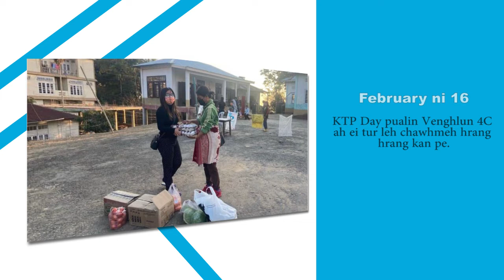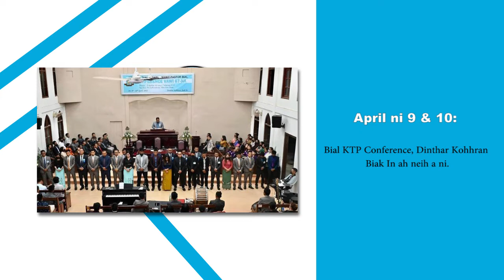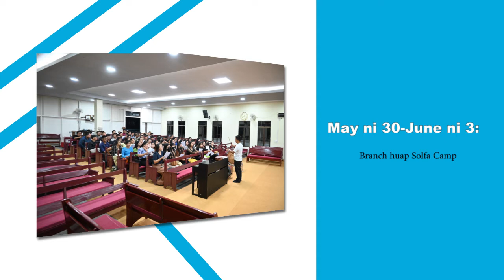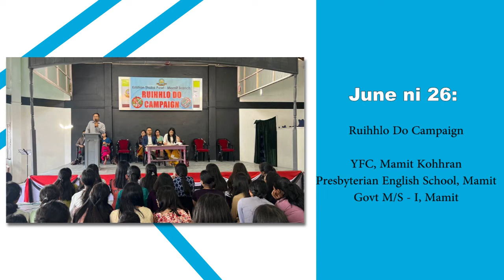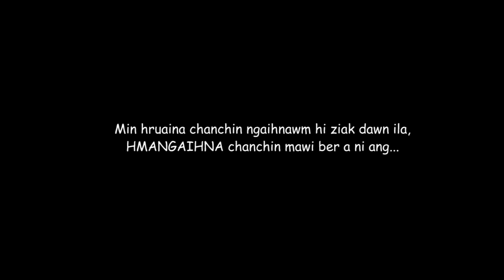KUM CHANVE THLIRLETNA | KTP MAMIT BRANCH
Kum chanve thlir letna tlangpui